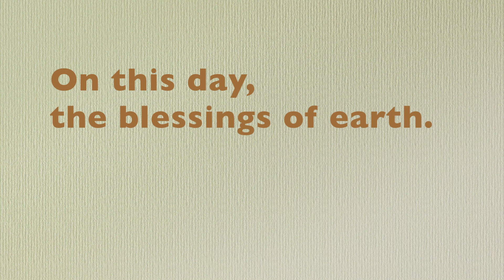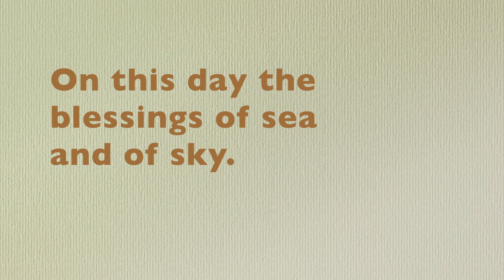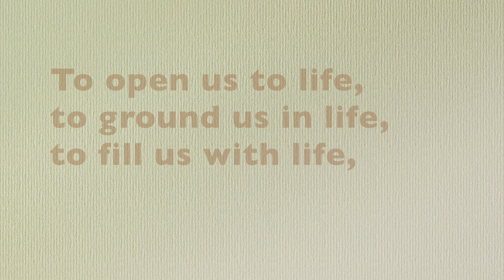Where Love and Justice Meet - Sunday September 20, 2020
Fairlawn Avenue United Church Worship
to enjoy the music curated by Eleanor Daley, Director of Music.
Reflection by Rev. Douglas duCharme
Scripture Reading  Matthew 20: 1-16 read by Chris Leonard
Solo - Doug MacNaughton
Introduction of the Rev. Jean Ward